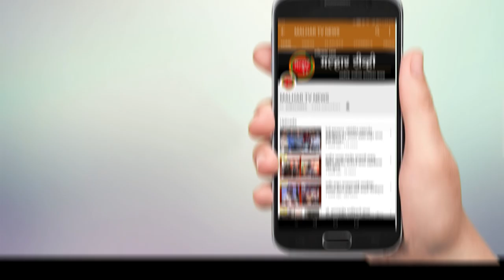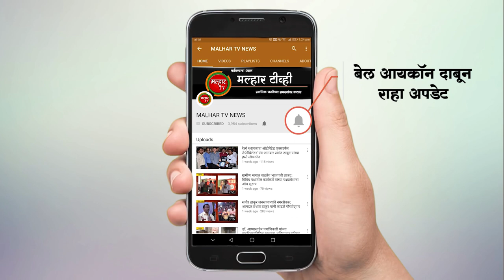पनवेल तालुक्यात गुरुवारी ३१ नवीन कोरोना बाधित रुग्णांची नोंद तर १६ रुग्णांनी केली कोरोनावर मात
पानवेल तालुक्यात कोरोनाचे थैमान सुरूच आहे. गुरुवारी तालुक्यात ३१  कोरोना बाधित रुग्ण सापडले आहेत. यामध्ये महापालिकाहद्दीतील २८ तर ग्रामीण भागातील ३ रुग्णांचा समावेश आहे. तसेच १६ रुग्णांनी कोरोनावर मात केली असून त्यांना घरी सोडण्यात आले आहे कामोठे, सेक्टर-१६, विघ्नहर्ता सोसायटी येथील एकाच कुटुंबातील ४ व्यक्ती कोव्हिड-१९ पॉझिटिव्ह आलेल्या आहेत. कामोठे, सेक्टर-२०, गुरूदेव सोसायटी येथील ३० वर्षीय व्यक्ती, नविन पनवेल, सेक्टर-५ए, हरिमहल सोसायटी येथील ५९ वर्षीय व्यक्ती, कामोठे, सेक्टर-३६, माँ लक्ष्मी सोसायटी येथील एकाच कुटुंबातील २ व्यक्ती, खारघर, सेक्टर-२१ येथील एकाच कुटुंबातील ४ व्यक्ती, कळंबोली, सेक्टर-४, अमरदिप सोसायटी येथील एकाच कुटुंबातील २ व्यक्ती, टेंभोडे गाव येथील ४५ वर्षीय महिला, नविन पनवेल, सेक्टर-१६, पोदी नं.२ येथील ५० वर्षीय  व्यक्ती, खारघर, ओवेपेठ येथील एकाच कुटुंबातील २, कामोठे येथील एका हॉस्पीटलमध्ये कार्यरत असलेली १ महिला, कामोठे, सेक्टर-९, सिध्दी विनायक रेसिडन्सी येथील ३६ वर्षीय  व्यक्ती, खारघर, सेक्टर-३६, स्वप्नपुर्ती बिल्डिंग येथील ३२ वर्षीय व्यक्ती, कळंबोली, सेक्टर १६, ओम रेसिडन्सी येथील ३२ महिला, खारघर, सेक्टर-१३, दुर्गा सदन सोसायटी येथील ४४ वर्षीय व्यक्ती, नविन पनवेल, सेक्टर-१७, चाळ नं.५ येथील ४३ वर्षीय महिला, पनवेल, साई पार्क सोसायटी येथील एकाच कुटुंबातील ४ व्यक्ती अशे एकूण 28  कोरोनाबाधितरुग् महापालिका हद्दीमध्ये सापडले आहेत तर  ग्रामीण भागातील विचुंबे येथील मोर्या गार्डन मधील एका 43 वर्षीय व्यक्तीला कोरोनाची लागण झाली आहे. सदर व्यक्ती चेंबूर येथील मेहता हॉस्पिटल येथे कामाला असून, तेथेच संसर्ग झाल्याचा प्राथमिक अंदाज आहे. कोळखे मधील रिद्धी सिद्धी सोसायटीतील एका 39 वर्षीय महिलेचा कोविड १९  रिपोर्ट पॉझिटिव्ह आले आहेत. आदई प्रजापति कॉम्प्लेक्स येथील एका 21 वर्षीय तरुणीला कोरोनाचा झाला असल्याचे सापडत झाले आहे. या व्यक्तीला आपल्या कुटुंबातील इतर व्यक्ती पासून कोरोना संसर्ग झाल्याचा निष्कर्ष आहे. तर पनवेल तालुक्यातील १६ कोरोना बाधित रुग्ण बरे झाले आहेत. यामध्ये महापालीका हद्दीतील खारघर येथील ९, कामोठे येथील २, नवीन पनवेल येथील 1 तर ग्रामीण भागातील उलवे, विचुंबे आणि आदई येथील तीन रुग्ण बरे झाले आहेत.